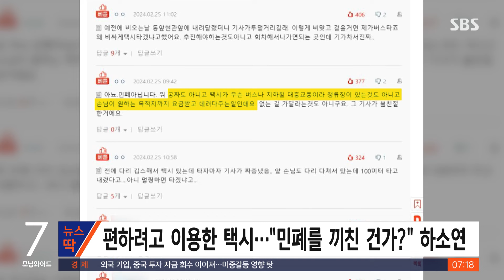"아파트 단지까지 잘 안 들어온다" 짜증…"민폐인가요?" / SBS / 뉴스딱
지난 25일 '택시 타고 저와 딸이 민폐인가요?'라는 제목의 글이 온라인에 올라왔는데요.

글을 쓴 A 씨는 7살 딸과 마트에 갔다가 짐이 너무 많아서 택시를 잡아 자신이 살고 있는 아파트 앞까지 갔다고 당시 상황을 설명했습니다.

이후 A 씨는 "평소 단지 안까지는 안 들어가는데 짐도 많고 딸이 졸리다며 보채서 아파트 동 앞까지 갔다"고 덧붙였는데요, 문제는 이후 발생했습니다.

아파트에 도착해 아이와 내릴 때 택시기사가 "보통 아파트 단지 안까지 잘 안 들어온다" 면서 조금 짜증을 낸 겁니다.

이에 A 씨는 "짐도 많고 졸리다는 아이 때문에 조금 편하려고 택시 이용한 건데 제가 민폐를 끼친 건가? 이런 생각이 든다"고 억울함을 하소연했습니다.

이에 누리꾼들은 비슷한 상황에 공감하면서 "공짜도 아니고 버스나 지하철처럼 정류장이 있는 것도 아닌데 손님이 원하는 목적지까지 요금 받고 데려다주는 게 택시 아니냐" "미터기에 나온 요금 그대로 다 지불해 주니 정당한 요구"라는 의견을 적기도 했습니다.